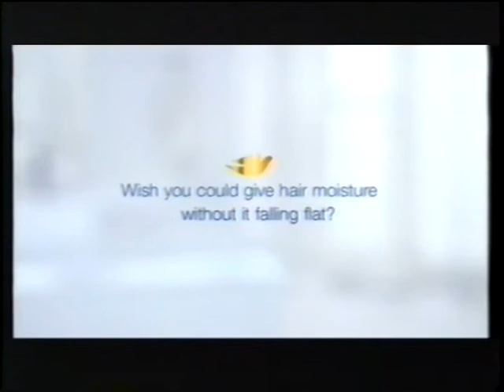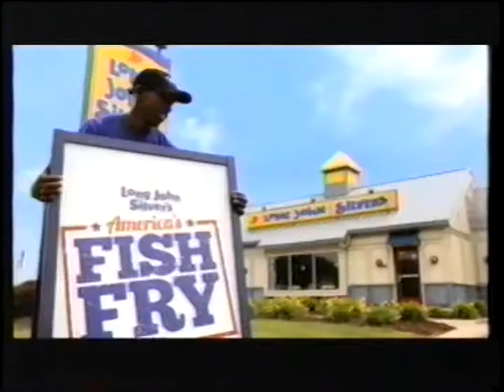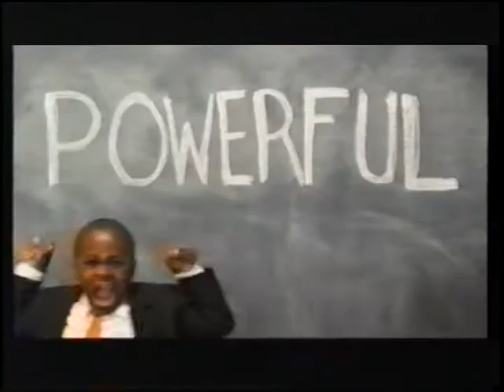July 18, 2014 Hub network commercials (part 4)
Aired during Looney Tunes: Back in Action.
List of commercials:
1. The Hub network bumper
2. Move Free Ultra
3. Perdue Chicken
4. Dove Oxygen Moisture
5. Long John Silver's Fish and Fries
6. The Hub network Family Movie promo
7. Kid President Declaration of Awesome promo
8. The Hub network Family Movie bumper